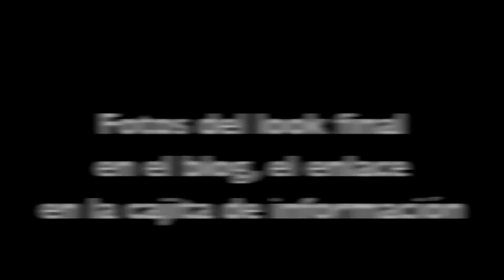Look boda Kim Kardashian Naturales #26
Hola a tod@s, hoy os traigo la recreación del look de Kim Kardashian el día de su boda, un look muy natural y fresco pero con acento en los ojos, espero que os haya gustado,

Un beso,

Post con más detalles com/2012/01/look-boda-kim-kardashian-kim-kardashian.html